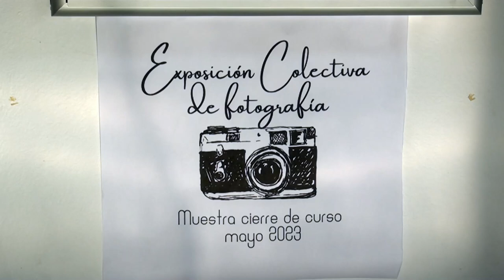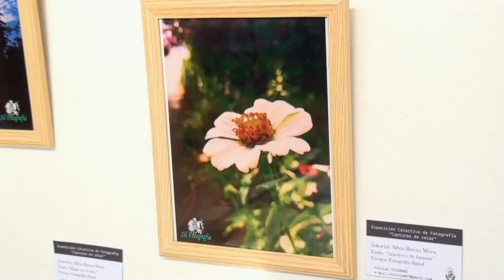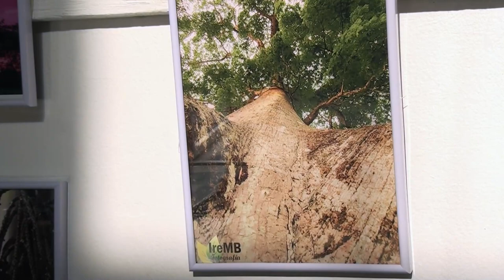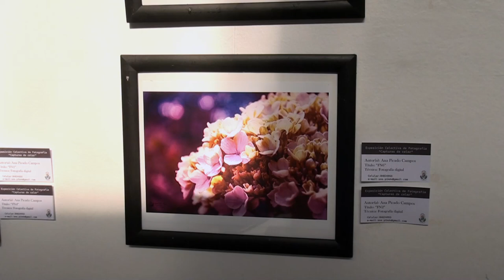Capturas de color, exposición colectiva que fue inaugurada este jueves en el Complejo Cultural